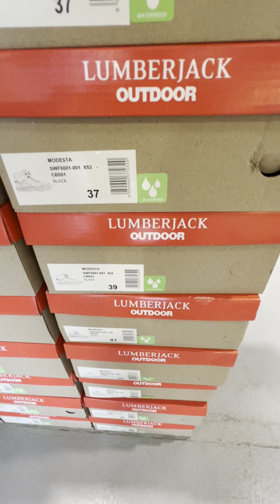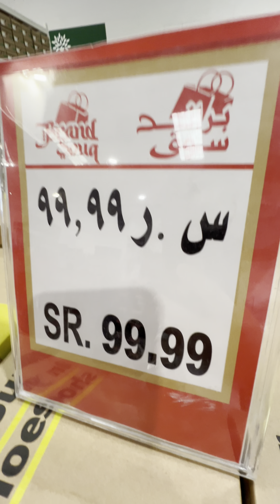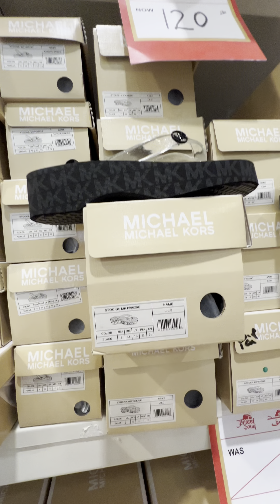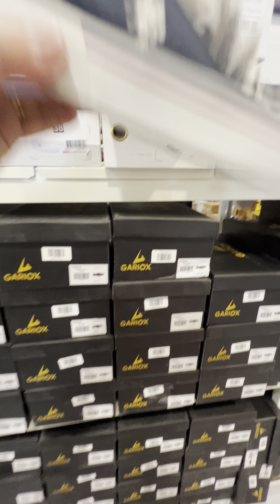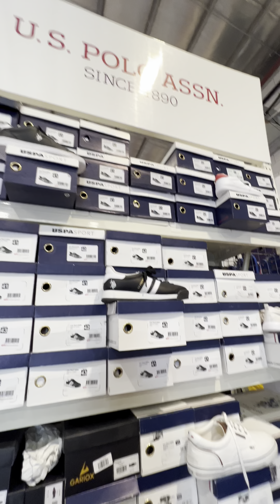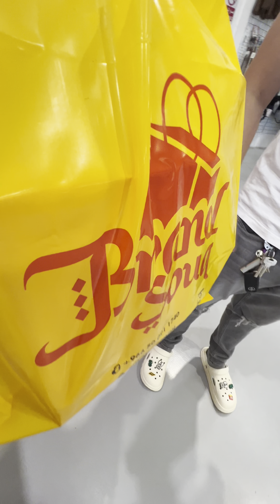Must-Have Branded Shoes at Unbeatable Prices in Brand Suoq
Looking for must-have branded shoes at unbeatable prices? Look no further than Brand Suoq! Shop the best deals on top shoe brands now.